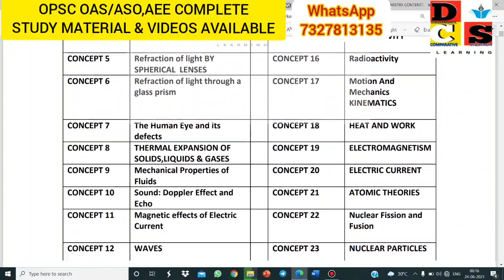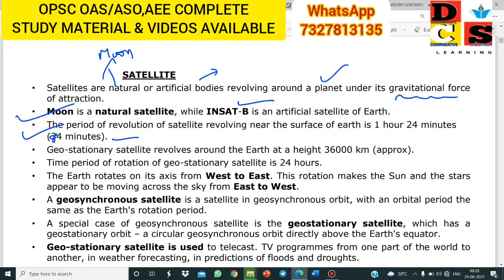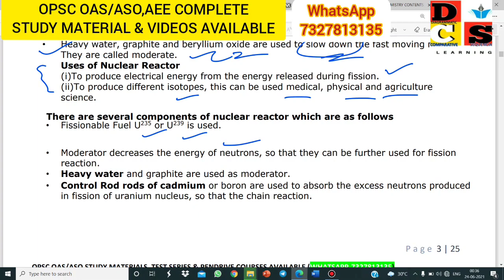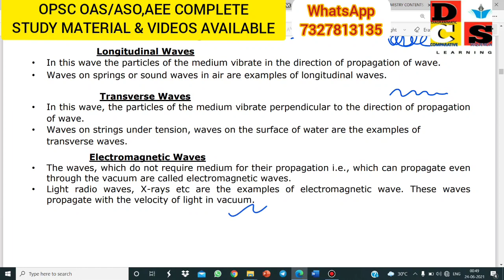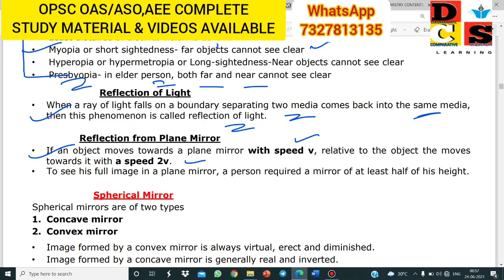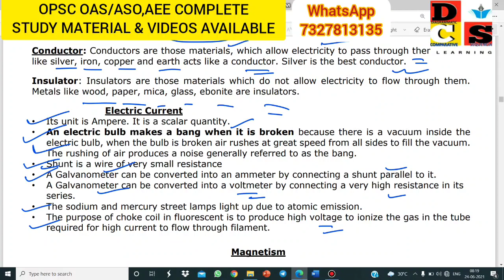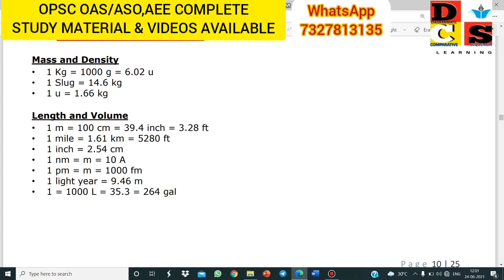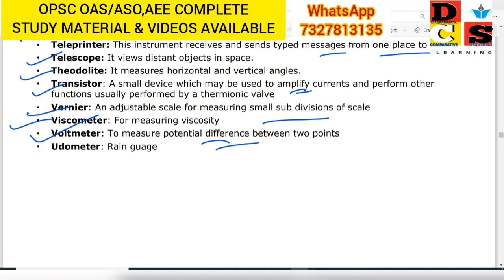DREAM OPSC || PHYSICS || DCS SHORT NOTES || OAS,ASO,AEE,OSSC GENERAL STUDIES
OPSC OCS/OAS PRELIMS BOOK LIST
YOU CAN PURCHASE SMART NOTES AND SUMMARISED BOOKS BY DCS Learning
FOR OUR STUDY MATERIALS ,TEST SERIES & PENDRIVE COURSES
or
YOU CAN BUY THESE BOOKS (*)
MODERN HISTORY OF INDIA BY SPECTRUM (MUST) ALSO USEFUL IN MAINS(*)

ANCIENT INDIA BY RS SHARMA (PRELIMS ONLY)

MEDIEVAL INDIA BY SATISH CHANDRA (PRELIMS ONLY)

ANCIENT + MEDIEVAL (GOOD BOOK) YOU CAN BUY IT (LOW COST) (PRELIMS ONLY)

GEOGRAPHY BY SPECTRUM (MUST)(*)

INDIAN POLITY  BY M . LAXMIKANTH (MUST)(*)

SRI RAM IAS ECONOMYC(*)

SHANKAR IAS ENVIRONMENT AND ECOLOGY (MUST)(*)

GENERAL SCIENCE BY DISHA

GENERAL SCIENCE BY TMH (RECOMMENDED)(*)

GS PAPER 2 SINGLE BOOK (CSAT)